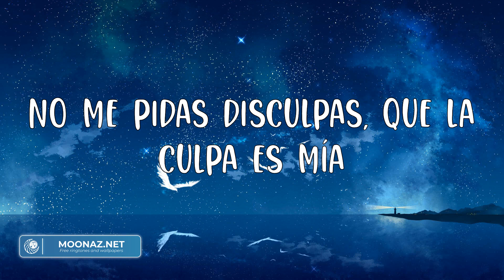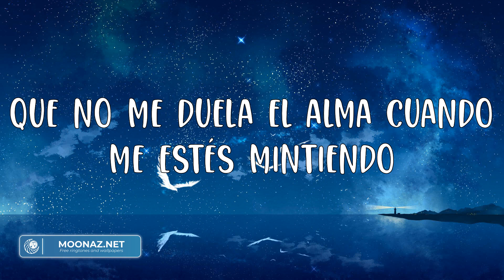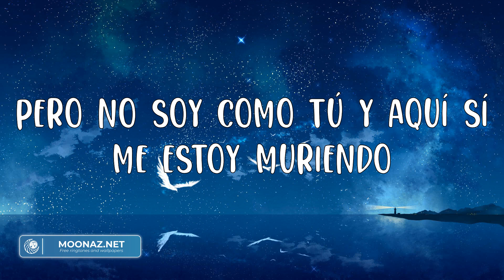Yahritza Y Su Esencia - Frágil (Letras) | Mix | Así como el que te dieron a ti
Perdón
Es que no sé la razón
Y metí el corazón
En donde no debía
No vi la señal de que iba en contravía
Fui yo
El que se ilusionó
Y aunque no funcionó
Yo te entregué mi vida
Porque el que me tocó a mí es frágil
Pero no soy como tú y aquí sí me estoy muriendo